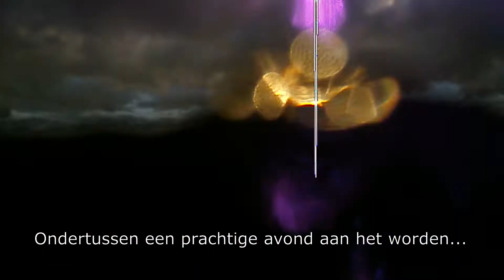20200831 Leuke avondduikje met een scenario voor Albert en Alfred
Leuke avondduikje waar we ook een scenario met Albert en Alfred deden voor de rescue opleiding.
Met Martijn, Kevin, Albert en Alfred rondje ZE3 gedaan...